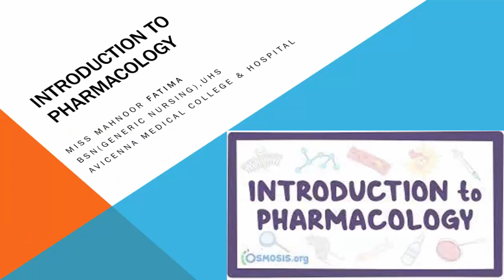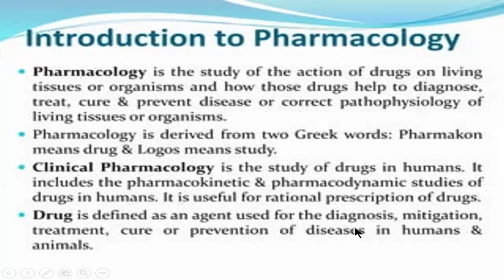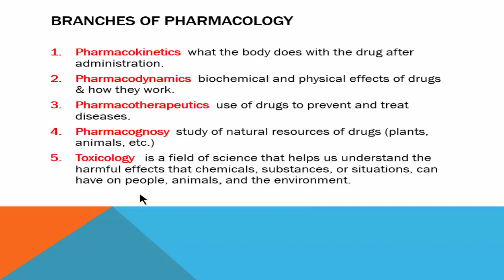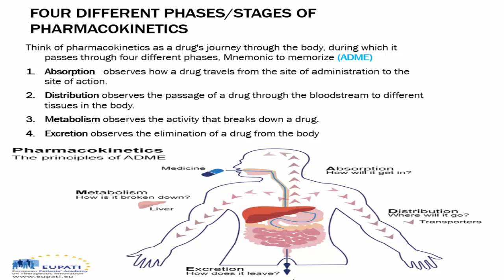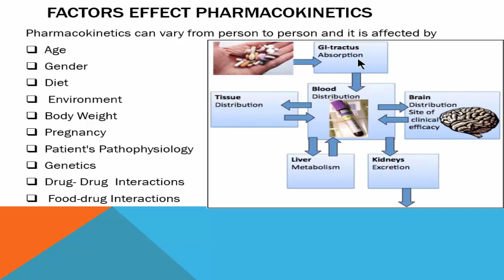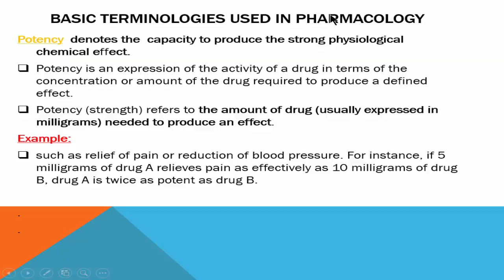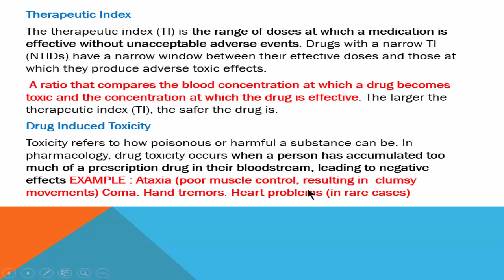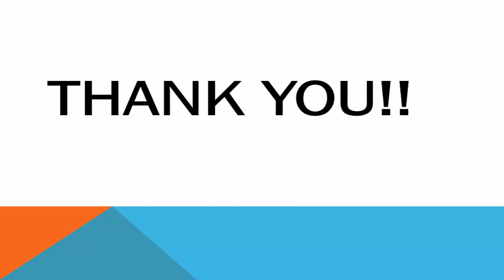First Semester Post RN (BSN) |Pharmacology| Lec.1 A, Ch 1 A Introduction to Pharmacology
Lecture 01 A
First Semester Post RN (BSN)
Book: Pharmacology
Chapter No.1 A (Introduction to Pharmacology)
Topic: Introduction to Pharmacology
Courtesy By: Oxford College of Nursing & Allied Health Sciences
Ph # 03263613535